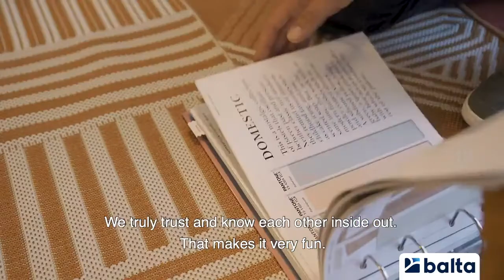Our team: Emmanuel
Our beautiful designs may look like they come from heaven, but actually it's Textile Designer Emmanuel who creates them 😇 Check out his way of work 👇